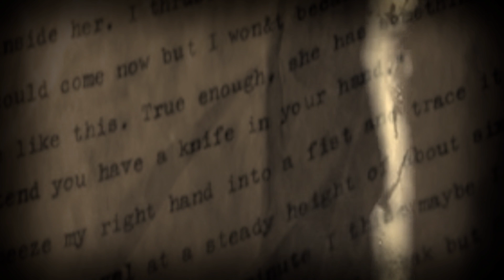Alesana - Annabel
"Annabel", an unofficial music video of Chapter Eleven from Alesana's album, "The Emptiness." Depicting the final moments of the "The Artist", video clips from the movie, "The Number 23" and Alesana's "The Thespian" MV are combined to portray his tragic end.

I appreciate it. It will help grow the channel.